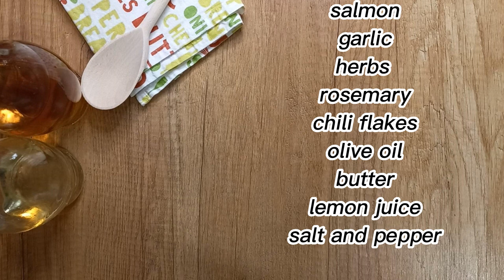This incredibly tasty and simple recipe for Salmon in a pan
ingredients :
salmon
garlic
herbs
rosemary
lemon juice
chili flakes
olive oil
butter